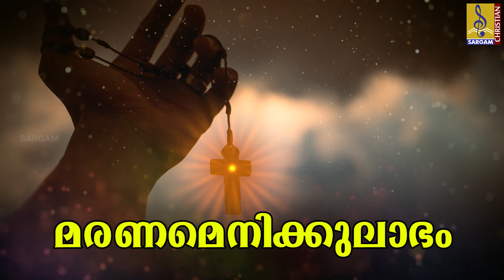മരണമെനിക്കുലാഭം | Malayalam Christian Song | Maruprayanam Vol 1 | Maranamenikku Labam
Maranamenikku Labam is a Malayalam Christian Song from the album Maruprayanam Vol 1, Lyrics & Music composed by BR. Mohan Kattunkal, Sung by Sojan